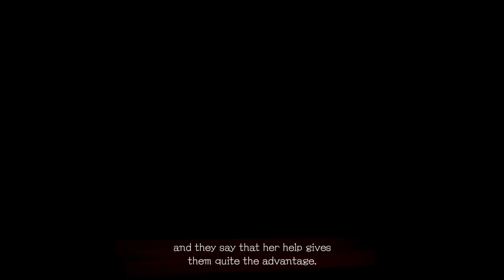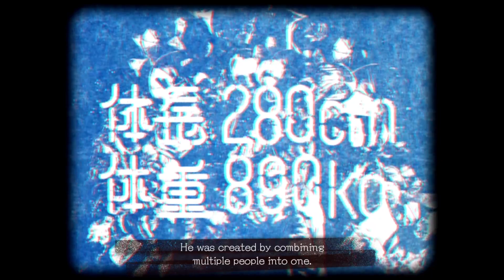Just some silly little game sesh and attempting to play Let It Die for the Nth time